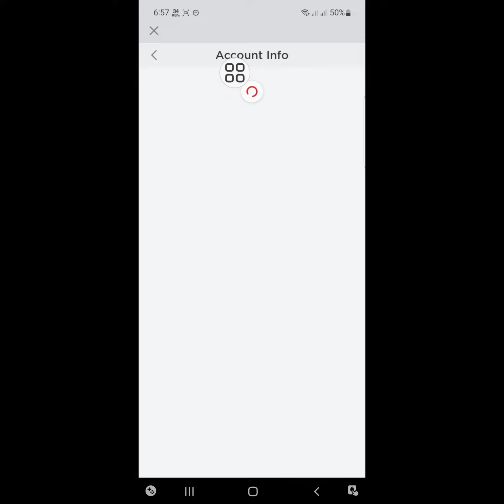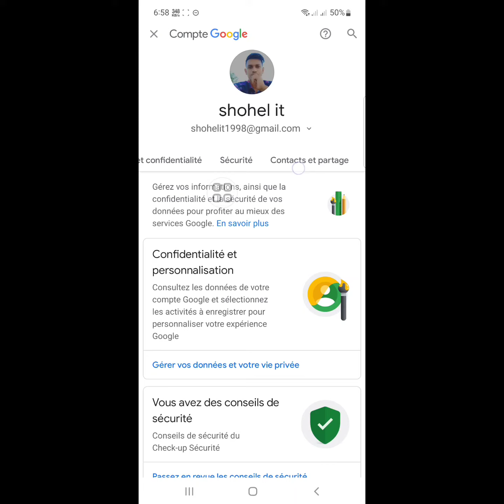Comment Voir son mot de passe Roblox 2022 | Comment connaître votre mot de passe Roblox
Ici, dans cette vidéo, je vais vous montrer [Comment voir votre mot de passe Roblox sur mobile].  Alors regardez attentivement cette vidéo et ne sautez pas cette vidéo si vous sautez cette vidéo, vous ne comprendrez pas très bien, donc en cas de problème, vous pouvez me demander et commenter ci-dessous, j'essaierai de résoudre votre problème si vous aimez cette vidéo, alors s'il vous plaît cliquez sur  aimez et abonnez-vous à ma chaîne merci.🙏